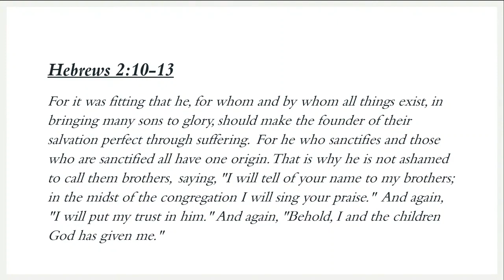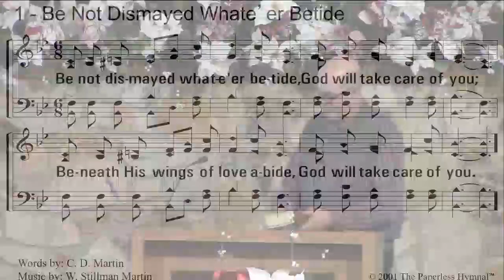Sunday AM Sermon 11/26/2023